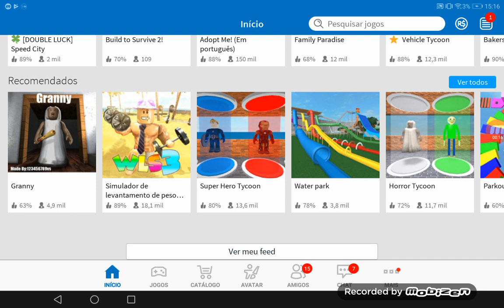9 de agosto de 2019